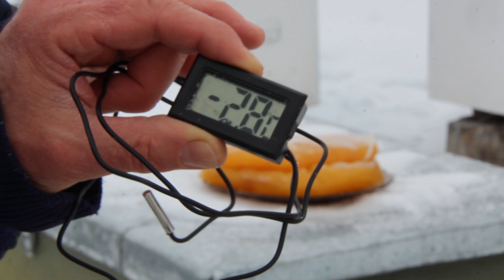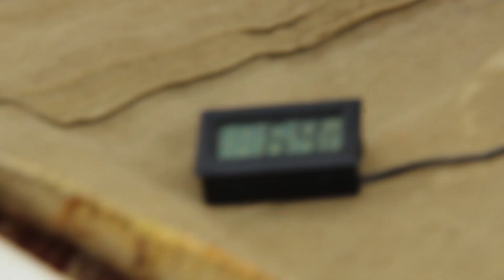Зимовка пчел | Зимняя подкормка| Канди или мед?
Показана зимовка пчел и зимняя подкормка. Что лучше, канди или мед?
Замеры температуры возле наружной корки зимующего клуба пчел электронным термометром.

ИНТЕРЕСНАЯ СТАТЬЯ О ЗИМОВКЕ ПЧЕЛ И ПОДГОТОВКЕ К ЗИМОВКЕ ►
ЗИМОВКА ПЧЕЛ. ЗИМНИЕ РАБОТЫ ПЧЕЛОВОДА ►